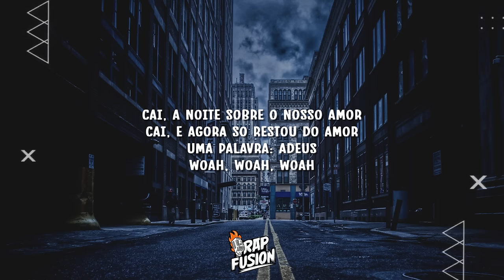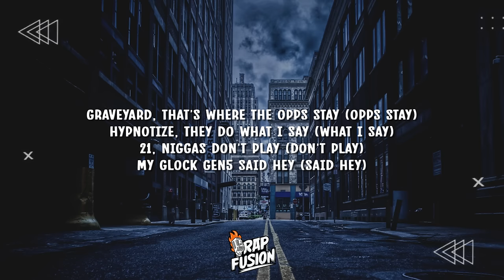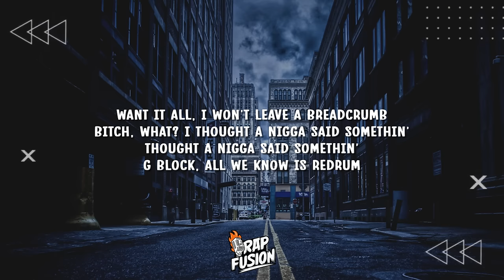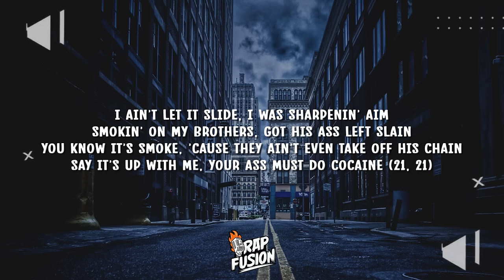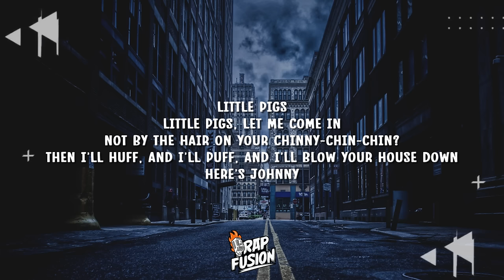21 Savage - redrum (Lyrics)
[Chorus]
Want it all, I won't leave a breadcrumb
Bitch, what? I thought a nigga said somethin'
Thought a nigga said somethin'

[Verse 1]
21, niggas don't play (Don't play)
My Glock Gen5 said hey (Said hey)
Take my chopper everywhere, that's bae (That's bae)

[Outro]
Little pigs
Here's Johnny